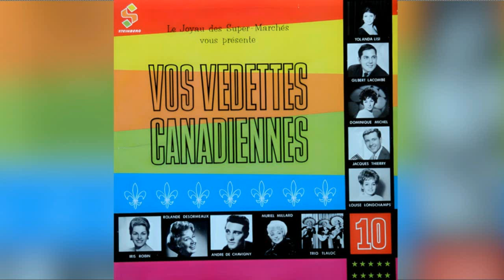Gilbert ''Buck'' Lacombe - Cumana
Various – Vos Vedettes Canadiennes

Steinberg – SP-201, Venus  – SP-201
Canada
1963

A1 Muriel Millard– Mon P'tit Air Rigolo 2:25
(M. Millard)
Orch.: Maurice Durieux
A2 Jacques Thierry– Copacabana 3:13
(Joao De Barro)
Orch.: Jerry De Villiers
A3 Iris Robin– C'est Magnifique 3:04
(Francois Llenas - Cole Porter)
A4 Rolande Desormeaux– Sonata 3:00
(Eddy Marnay - Emil Stern)
A5 Gilbert "Buck" Lacombe– Cumana 2:10
B1 Dominique Michel– Le Temps Du Muet 1:54
(Jean Marc)
B2 Yolanda Lisi– Le Goût De Toi 3:11
(H. Ithier - A. Carrillo)
B3 Le Trio Tlaloc– Histoire D'un Amour 2:45
(Blanche - Carlos AL.)
B4 Louise Longchamps– Raconte-Moi 3:10
(Marc Gélinas)
Orch.: Gilbert Lacombe
B5 André De Chavigny– Grand-Père 2:07

Maison de disque – Venus Enterprises
Fabriqué pour – Les Supermarchés Steinberg
Enregistré à – Vénus (Montréal)
Arranged By [Arrangements Musicaux], Conductor [Chef D'orchestre] – Gilbert Lacombe
Producer [Réalisation] – André Perry
Supervised By [Supervision Technique] – André Jordan

Specially made for "Les Supermarchés Steinberg" for the inauguration of the new "Place Fleur-de-Lys" Supermarket, Québec City, on March 5th. 1963.